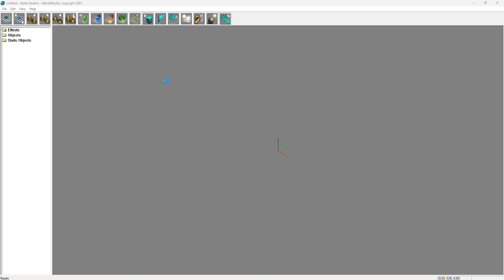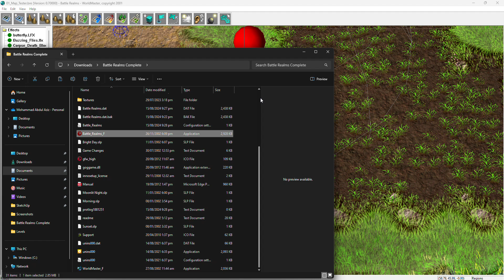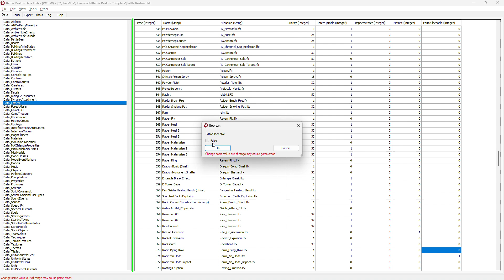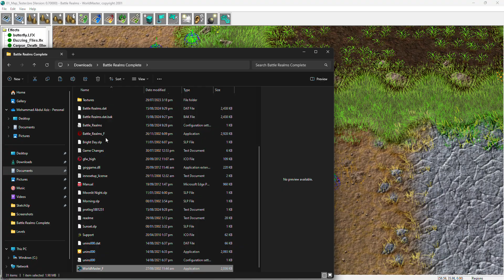Battle Realms Data Editor - adding effects in Map Editor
Data Editor
mega.nz/file/t95gQYqB#gXXGt8fJ8DR83G7D6eq0QPB9td8u7y7RUKaHqA6oazs

Try to pause and play the video
Look carefully column by column

still trying to experiments with effects objects for Map Editor